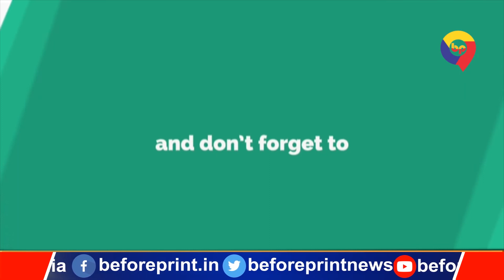मदरसों पर टिप्पणी करने वालों पर HAM प्रवक्ता डॉ दानिश रिजवान का बयान,